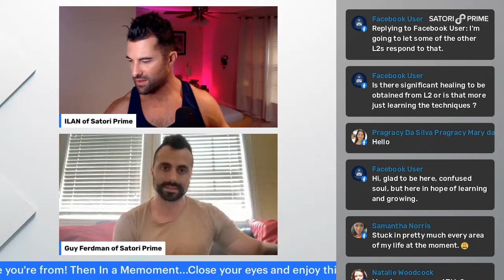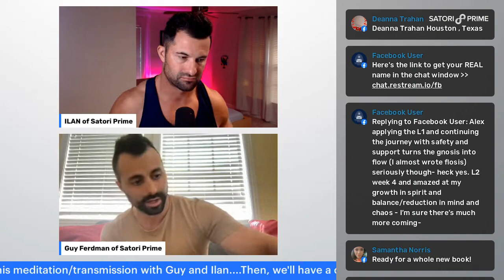The End of Feeling Stuck? || TRAINING & TRANSMISSION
In this training and transmission, we explore the depth of the human condition and how to approach working with our system to finally heal the ruptures and underlying distortions people feel throughout their lives.

➤➤ Speak to our team about our programs and get REAL support with your transformation